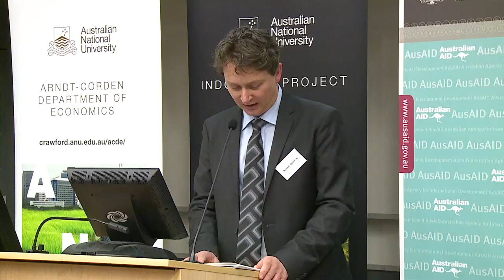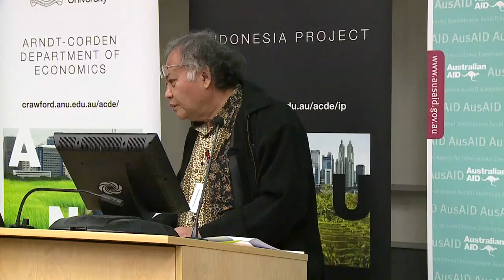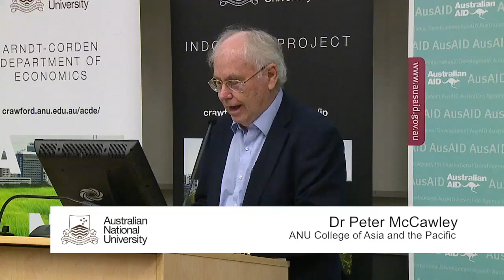Indonesia Update 2013: Migration, cities and connectivity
Indonesia Update Conference 2013: Regional dynamics in a decentralised Indonesia
20-21 September, Coombs Lecture Theatre, ANU.

Session: Migration, cities and connectivity
Chair: Robert Sparrow from ANU

Migration patterns: People on the move by Salut Muhidin from Macquarie University

The dynamics of Jabodetabek mega-city development: A challenge of urban governance by Tommy Firman from Bandung Institute of Technology

Master plans and blueprints: The challenges of regional connectivity by Henry Sandee from the World Bank, presented by Peter McCawley.